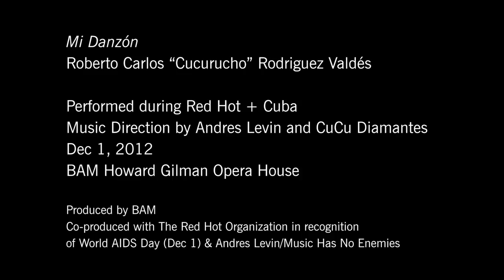Mi Danzón: Red Hot + Cuba at BAM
Mi Danzón
Roberto Carlos "Cucurucho" Rodriguez Valdés
Music Direction by Andres Levin and CuCu Diamantes

BAM Howard Gilman Opera House

Produced by BAM
Co-produced with The Red Hot Organization in recognition of World AIDS Day (Dec 1) & Andres Levin/Music Has No Enemies

The Band:
Jose Armando Gola: Bass
Keisel Jimenez: Percussion
Guillermo del Toro: Percussion

Projection Design by Yuki Nakajima
Stage Design by Alexandre Delaunay
Lighting Design by Alban Sardzinski
Photography by Mark Seliger

Red Hot + Cuba was produced by BAM in association with The Red Hot Organization in recognition of World AIDS Day on December 1. Part of the proceeds will benefit AIDS prevention and awareness in Cuba.

Producer for The Red Hot Organization Paul Heck

Video produced by BAM
Produced by Nick Schwartz-Hall
Directed by Ben Cohen
Music producer Andres Levin
Edited by Alex Guns
Mixed by Andres Levin and Ray Aldaco
Assistant producer Ben Katz